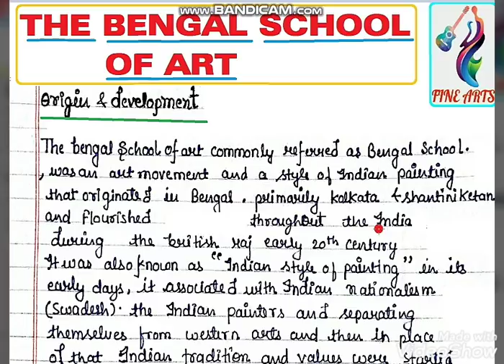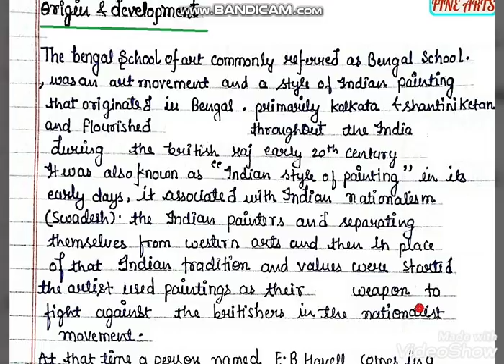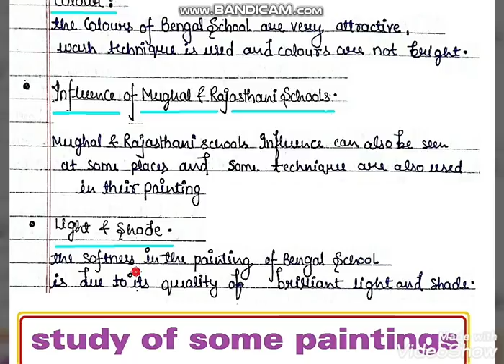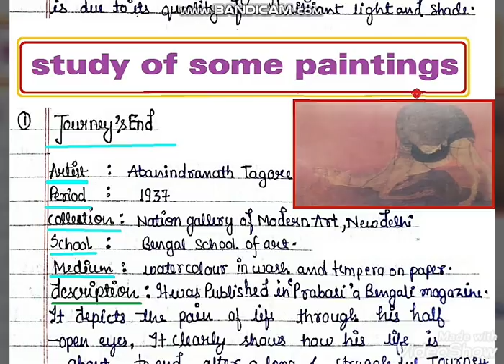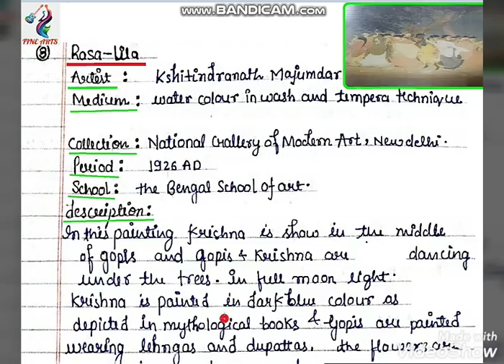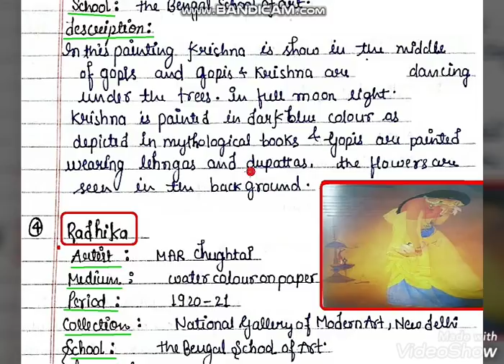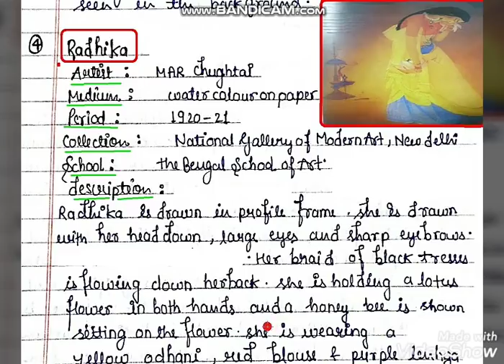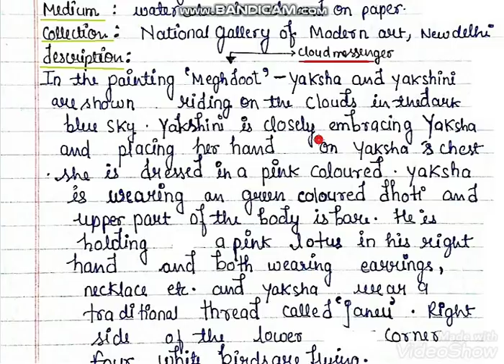Bengal school of art class12 fine art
this is my first videos on u-tube  and and making first time video everyone feel hesitation and all videos are made by mobile phone so to read the words in small screen  difficult and read in fast manner..so  my pronunciation is wrong to read some words  SO PLEASE IGNORE THEM  I THINK YOU ARE UNDERSTANDING MY FELLINGS...THANKU..for watching

UNIT-3 Bengal school painting

 this Bengal school painting cover full chapter of class12 fine painting. in this video you see origin ,development, paintings related to chapter and also explain in very easy way.in this painting fine art chapter you cover all things that are related to this chapter.I think that fine art video full fill your hole demand related to this chapter of fine art class12.

 I am making this video for the final preparation of your fine arts exam.This video includes syllabus , resources , types of questions , how to attempt each question and points to remember for the preparation.I believe if you all follow these tips and techniques for your preparation  and you contribute your own hardwork, you all will do well on the exam.I would like to thankyou to all of you for watching my videos for the fine arts series and hope you will stay connected with me.We all have worked hard for the exams and surely all will get very good marks in the board exams.Please like , share and subscribe my channel to show your support. Thankyou and keep watching !!